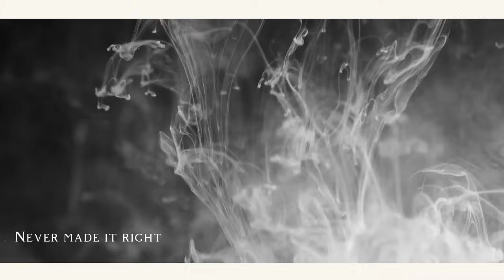Fortnight - Taylor Swift (Feat:Post Malone ) Lyrics Video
I don't have the right or own this music